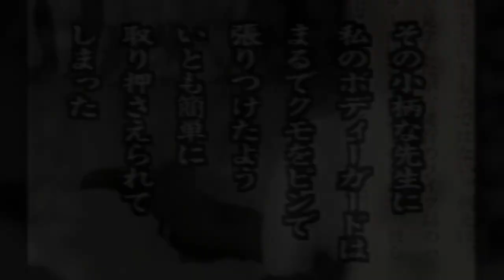BUDO ARCHIVES n°4: Démonstration de SHIODA GOZO devant Robert KENNEDY en 1962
Bienvenu dans ce 4ème épisode des BUDO ARCHIVES
Dans cette épisode, découvrez la démonstration de l'expert d'Aikido, SHIODA GOZO devant Robert KENNEDY en 1962.

Bienvenue sur la chaîne MARTIAL VIDEO PRODUCTION
Vous y trouverez des vidéos sur les arts martiaux et tout se qui gravitent autour. Ouvert à tout les arts martiaux car aucun n'est mieux qu'un autre !